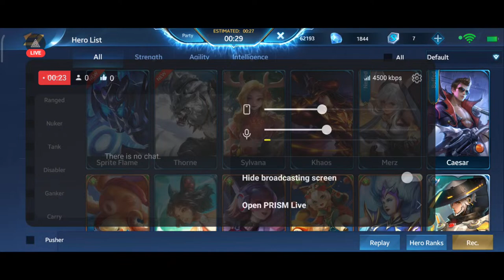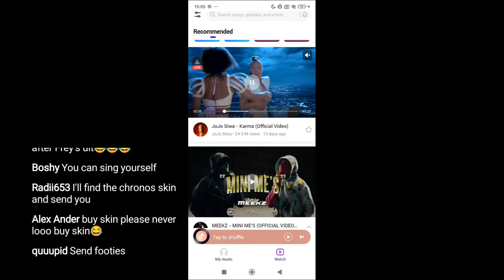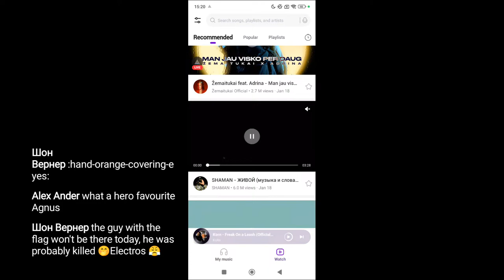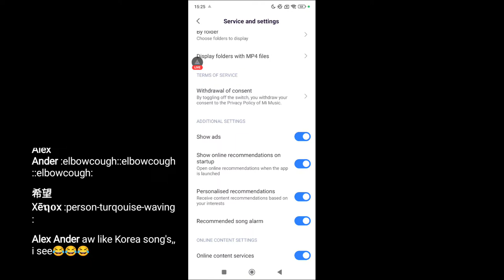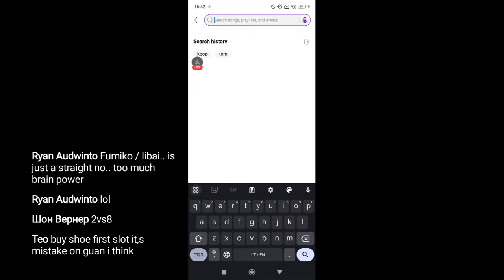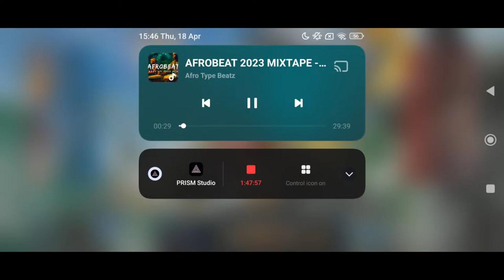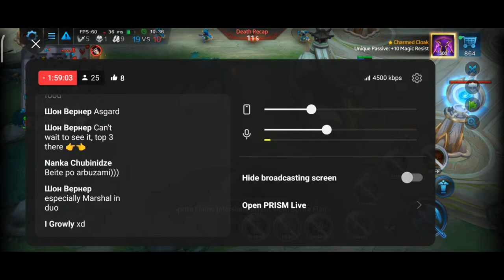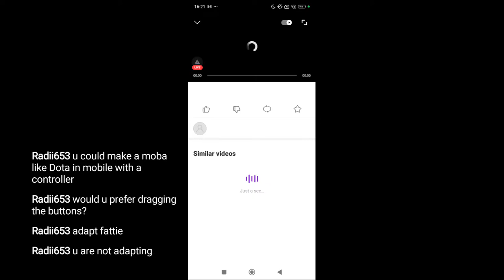Heroes Evolved Live Stream Empty Flower Pot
sus invite link